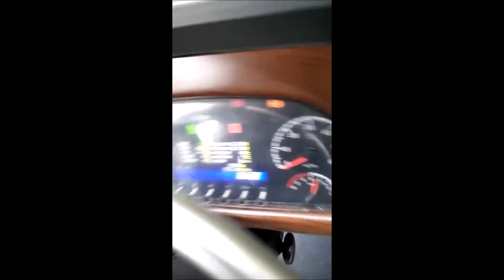【青．藍車体!!動画全解析!!】杉林溪遊樂事業(溪阿)客運 總盈車体 KINGLONG ELECTRICITY NON-STEP BUS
杉林溪遊樂事業(溪阿)客運
總盈車体
KINGLONG ELECTRICITY NON-STEP BUS